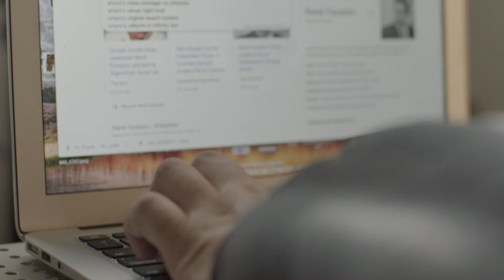Fog and Lasers - Venom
Fog and Lasers is out on Spotify, Apple Music and Google Play.

DOP - Stefan Delmedico
AD - Rachael Nyhuus
VENOM - Rodrigo Fernandez-Stoll
GARY RIDEOUT JR - Gary Rideout Jr
CO-WORKER - Rachael Nyhuus
VENOM'S DAUGHTER - Christina Rice
OLDER BOYFRIEND - Cameron Switzer
GWYNNE - Gwynne Phillips
THERAPIST - James Mcrae
CROATIAN MISTRESS - Laura Cilevitz
BEST FRIEND - Garrett Jamieson

VENOM & SYMBIOTE TITLE - Matt Boyd

Song written by - John Baker, Marshall Baglieri, Rodrigo Fernandez-Stoll, Gwynne Phillips and Gavin Whelehan.